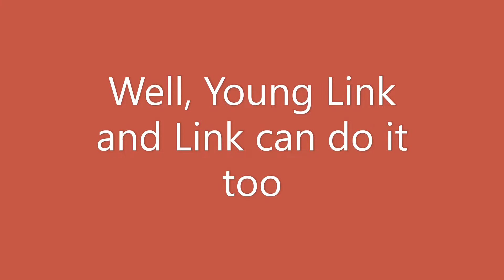Links can do the tethersnap too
Big thanksies to Savestate for helping me understand the tethercancels - they were v cool and let me know that the tethercancel is only possible because 20XX left it in for the Links to have fun lol. The regular tethersnaps are possible in 1.02 though!

I just call it tethersnap because you gotta snap the tether to do it, ya know?